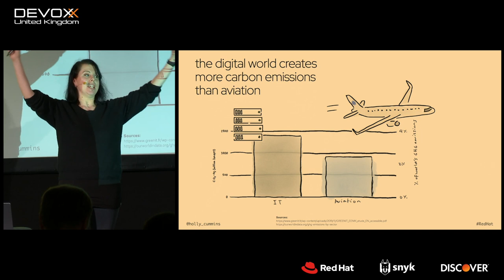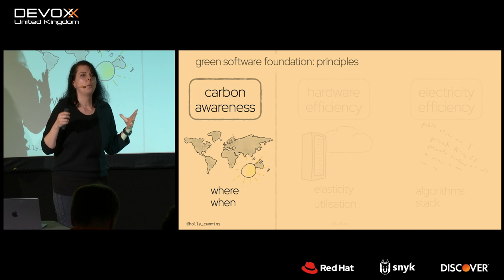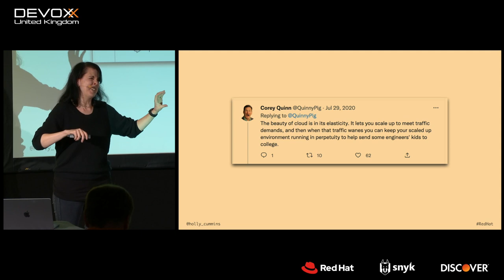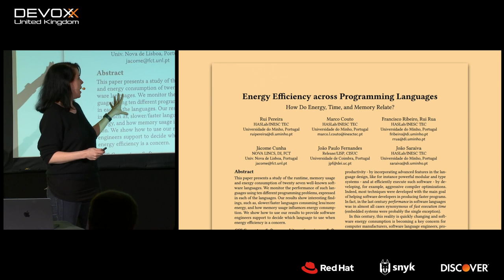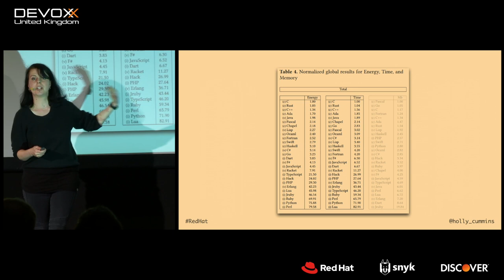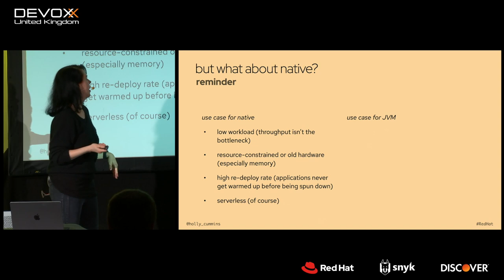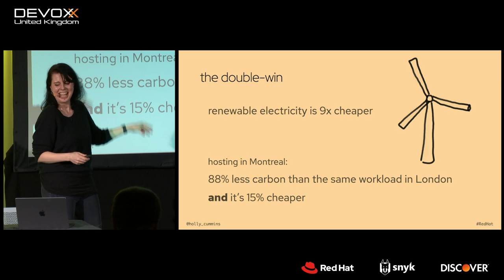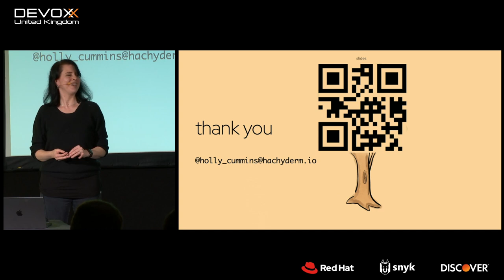Writing Greener Java Applications by Holly Cummins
The code we write has a climate impact. But how big is that impact? How do we measure it? How do we reduce it? Is the cloud helping? What’s going on with Virginia? Are we still allowed to do CI/CD? Will native compilation save us? Is Java even a good choice anymore? This talk discusses some of the trade-offs for a modern software developer, and provides a roadmap to figuring out the right thing.